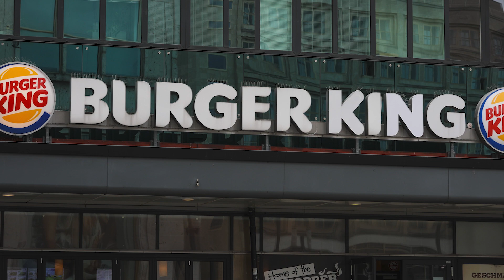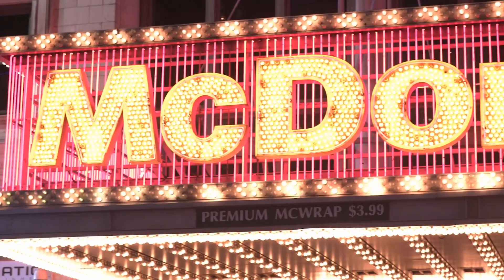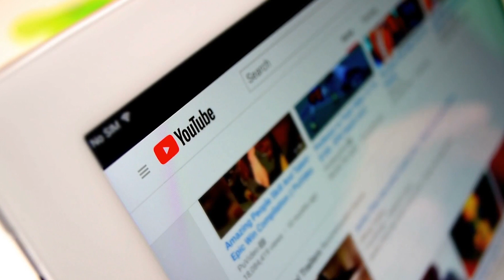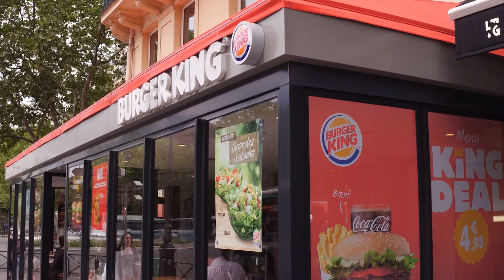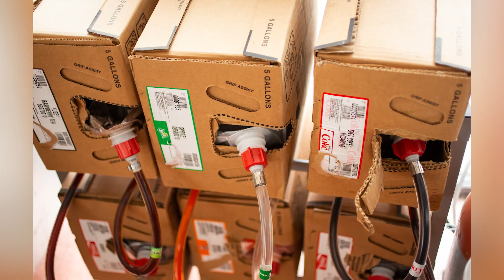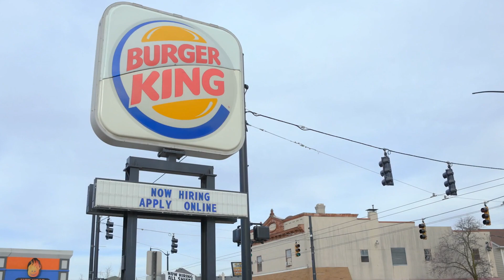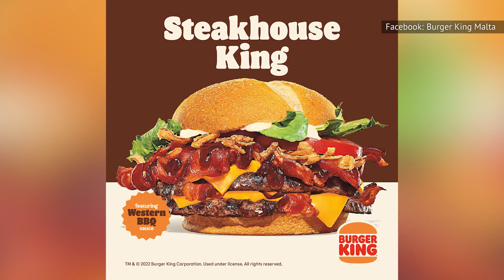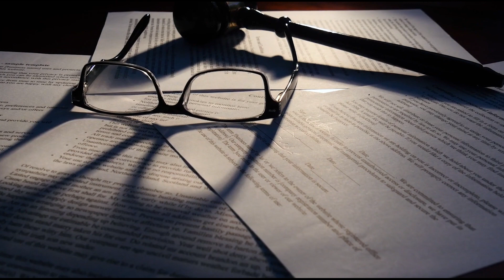Cosas Asquerosas Que Deberías Saber De Burger King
¿Cuál es tu local de comida rápida favorito? Si no dijiste Burger King, no eres el único. Para algunos, BK tiene fama de ser... un poco asqueroso. Pero, ¿qué tan asqueroso llega a ser? Sigue mirando para descubrirlo. ¡No creerás lo que un cliente desprevenido sacó de su sándwich!

La intención de Burger King era noble cuando decidió entrevistar a las mujeres embarazadas y averiguar realmente si los antojos relacionados con el embarazo eran legítimos. La mayoría de las encuestadas, alrededor del 58%, dijo que era totalmente cierto. Otro 76% dijo incluso que se sentía absolutamente impotente cuando se trataba de resistir estos antojos.

Burger King investigó más a fondo para saber qué tipo de comida se les antojaba. Las respuestas incluían una serie de combinaciones de sabores que prácticamente ningún chef se atrevería a experimentar. Por ejemplo, combinaciones de aceitunas y helado de vainilla, palitos de pescado y compota de manzana, y Bratwurst y crema de chocolate.

El local de la cadena en Berlín presentó una serie de nueve whoppers de edición limitada con estos combos dignos de broma en el periodo de tiempo previo al Día de la Madre del 2022.

Al ver la atrocidad entre los dos panes, la gente en Twitter no dudó en mostrar su repulsión, con uno llamándolo una "pesadilla", y muchos otros diciendo que les hizo sentir un poco de asco. Independientemente de que los whoppers ayudaran a calmar los antojos de las mujeres embarazadas, ver salchichas al curry y arenques en escabeche, o pasteles de carne de vaca juntos en un paquete repugnante les hizo perder el apetito a algunos.

En el 2020, Burger King ideó un anuncio que mostraba un Whopper de aspecto asqueroso cubierto de moho azul-verde atreviéndose a titular el anuncio...

 "La belleza de no tener conservantes artificiales".

Solo que muchos no vieron belleza en ello. De hecho, una cuarta parte de los consumidores que vieron el anuncio se desanimaron mucho, según la empresa de análisis publicitario Ace Metrix. Se supone que los anuncios deben hacer que la gente se anime a comprar el producto, pero este anuncio de Burger King en particular hizo que los espectadores lo llamaran...

Pero no todo el dinero que la empresa gastó en el anuncio se desperdició. De hecho, impulsó el punto que Burger King estaba tratando de hacer: que se estaba deshaciendo de los conservantes artificiales en su comida.

Un estudio de YouGov del 2019 mostró que los millennials y sus padres preferían los productos orgánicos. Así que el anuncio era la forma de Burger King de demostrar que estaba escuchando. Algunos incluso pensaron que el anuncio era Burger King burlándose de su rival McDonald's. Las hamburguesas de esta cadena demostraron durar hasta 10 años sin desarrollar ningún tipo de moho. Esto llevó a muchos a cuestionar el uso de conservantes en la comida rápida. Pero si esa era o no la verdadera intención de Burger King, no cambia el hecho de que el anuncio fue una imagen difícil de ver.

En el 2009, una modelo denunció a Burger King Singapur por usar su rostro en un anuncio sexualmente sugerente sin su consentimiento. Si te cuesta conectar los puntos entre una cadena de hamburguesas y una publicidad sugerente, permítenos explicarte. Para promocionar un artículo del menú llamado Super Seven Incher Burger, la empresa pensó que sería ingenioso darle al sándwich un toque fálico. Si bien la imagen en sí misma es suficiente para hacer que cualquiera mire hacia otro lado, el anuncio lo empeoró con un texto aún más sugerente.

Aunque el anuncio hizo que algunos susurraran un suave...

La modelo que aparecía en el anuncio lascivo estaba absolutamente furiosa. Pidió un boicot a Burger King y publicó un vídeo en YouTube arremetiendo contra la agencia de publicidad de la cadena. ¿Qué tenía que decir la cadena en su favor? Solo una débil defensa de que el anuncio nunca estuvo destinado a publicarse en Estados Unidos.

Campaña del Día de la Madre | 0:00
La campaña del whopper podrido | 1:45
Publicidad de baja calidad | 3:07
Tinte asqueroso en el whopper de Halloween | 4:06
Problemas de roedores | 5:24
Despedido por bañarse en el trabajo | 6:32
Artículos menos populares de Burger King | 7:25
El escándalo del moho negro | 8:39
Jeringas en la comida | 9:41